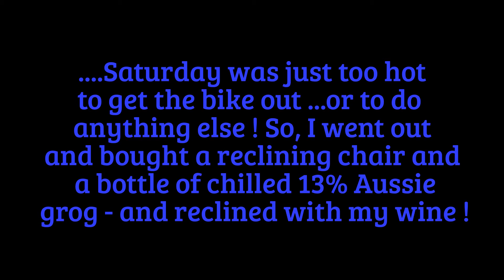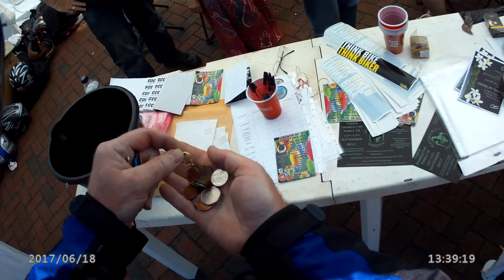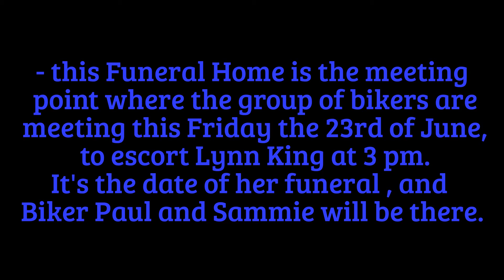...a brief visit to 'Globe MCC'...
.for their charity fun in the sun day -on Accrington Broadway. As it was so hot, I planned to head to the Scorton Steam Rally afterwards and cool off by leaving my jacket open and blasting up the motorway, but it was blocked due to an accident - leading to '' 75 minute delays'' , so I took the A6 through Preston instead...which was chokka too. I'll upload a separate video of that...